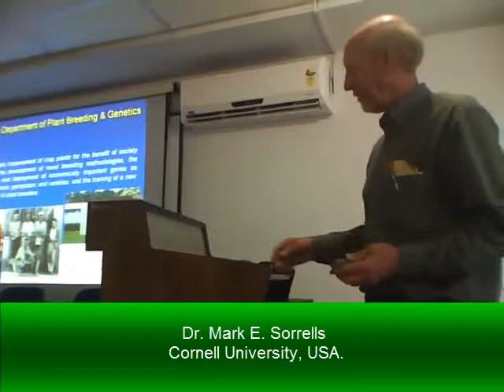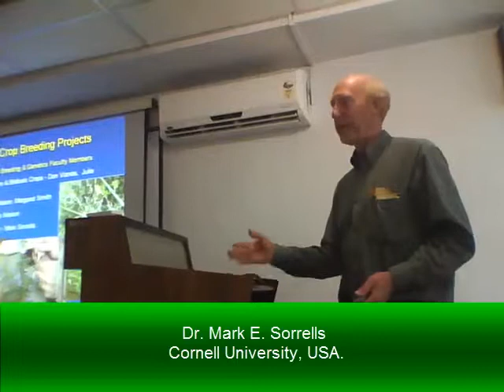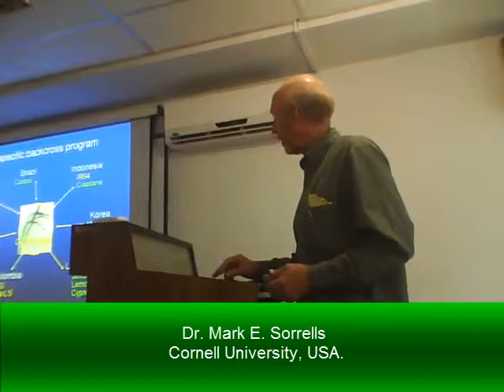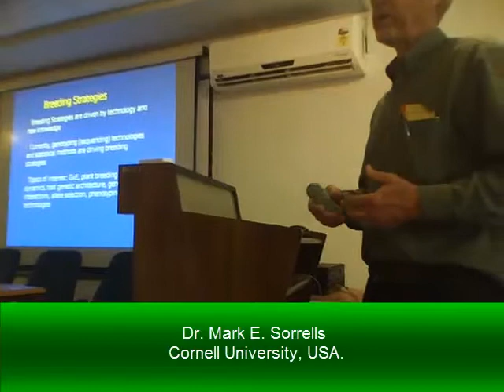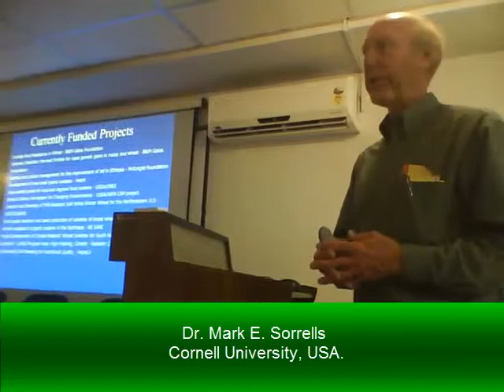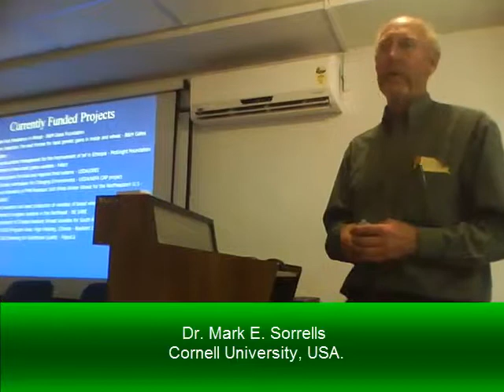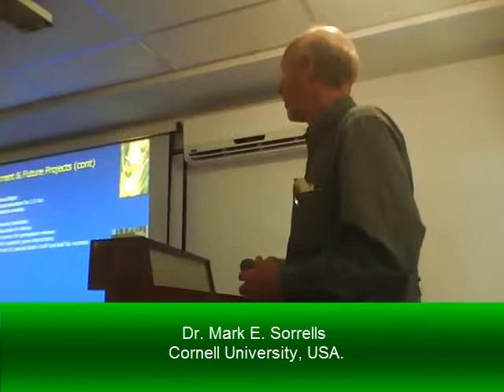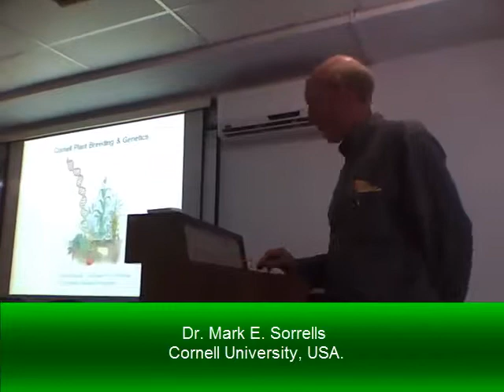Cornell university plant breeding Mark Sorells